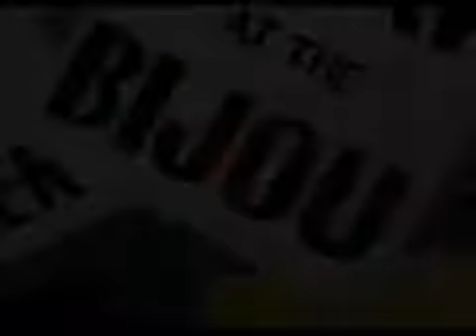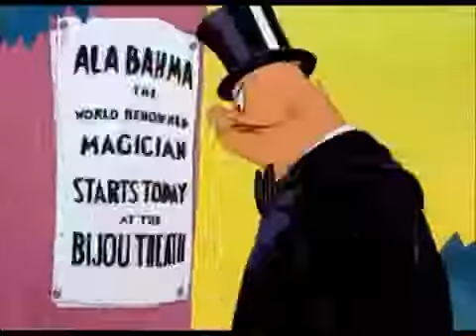Case Of The Missing Hare 1942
Warning:  May Contain Negative Stereo Types

Initial release: December 12, 1942.

🔥🔥Check out the Top Trending Playlists Now🔥🔥

👇Follow Us on Amazon